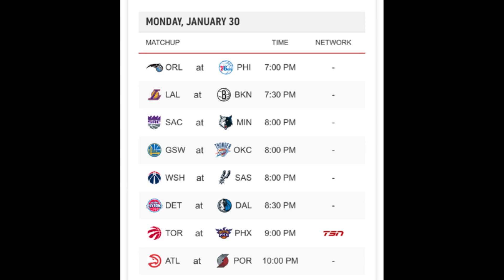NBA Predictions Today 1/30/23 FREE PICKS and Betting Tips! ALL Games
NBA Predictions Today 1/29/23 FREE PICKS and Betting Tips! ALL Games